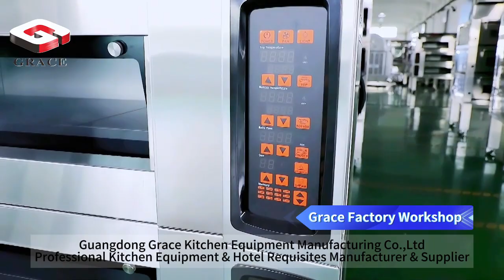🌟 Introducing the Culinary Masterpiece: The 3-Deck, 6-Tray Electric Oven! 🌟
🔥 Elevate Your Culinary Creations with Precision and Power! 🔥

Unleash the magic in your kitchen with our state-of-the-art 3-Deck, 6-Tray Electric Oven – the ultimate companion for culinary enthusiasts and professional chefs alike. Designed to redefine your cooking experience, this powerhouse of innovation brings efficiency, versatility, and precision to every dish you create.

✨ Key Features That Set Us Apart:

1️⃣ Triple the Capacity, Triple the Possibilities:
With three spacious decks and six trays, our electric oven provides an expansive cooking canvas. Bake, roast, and toast multiple dishes simultaneously, saving you time and energy while allowing you to experiment with diverse recipes.

2️⃣ Effortless Precision Control:
Master the art of temperature control with our advanced technology. The intuitive interface lets you fine-tune the heat levels, ensuring impeccable results for everything from delicate pastries to hearty roasts. Your culinary creations will be nothing short of perfection.

3️⃣ Energy-Efficient Innovation:
Engineered for sustainability, our electric oven combines power with efficiency. The latest energy-saving features reduce your environmental footprint without compromising on performance. Cook with confidence, knowing you're making a positive impact on the planet.

4️⃣ Sleek and Durable Design:
Beauty meets durability in our meticulously crafted electric oven. The sleek stainless steel exterior not only adds a touch of elegance to your kitchen but also guarantees long-lasting performance. It's a statement piece that seamlessly integrates into any culinary workspace.

5️⃣ Versatility at Your Fingertips:
From pastries to pizzas, this electric oven is a versatile maestro. Experiment with various cooking techniques and let your creativity run wild. The adjustable racks and user-friendly controls make it easy for both seasoned chefs and aspiring home cooks to explore new horizons in the kitchen.

Transform your kitchen into a culinary haven with the 3-Deck, 6-Tray Electric Oven. Elevate your cooking game, explore new flavors, and make every meal a masterpiece. Don't miss out on this opportunity to revolutionize your culinary experience!